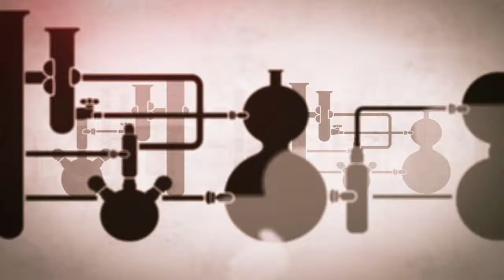The New Yorker's 5-Word Speech at the 16th Annual Webby Awards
Nicholas Thompson of The New Yorker accepts The Webby Award for Best Writing (Editorial) in Websites.